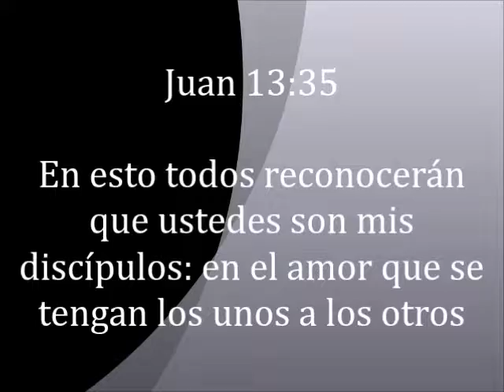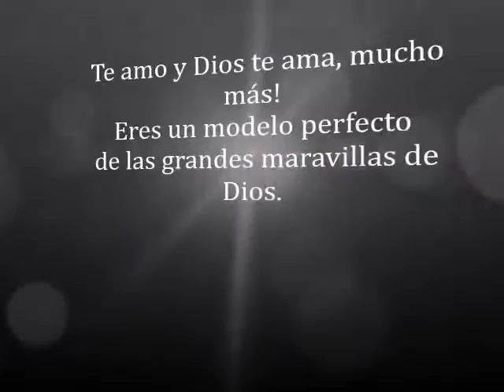Te Amo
Dios te ve exactamente tal por quien eres. Te ve perfectamente y con más certeza que cualquier persona puede y él te ama más de lo que puedes imaginar- Anónimo